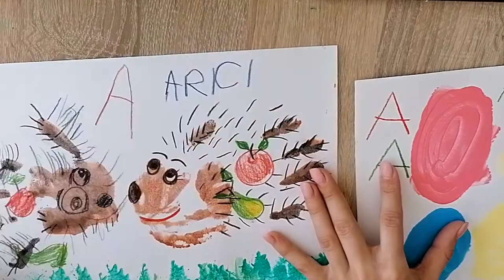Kids drawing | Handprint | Hedgehog | Art for kids | Litera A | Arici | by Winged Art Kids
🦔Handprint art for kids
Create fun and colorful hand prints with your children, using creative techniques.
🎨 Materials: watercolor or gouache, painting brush, sponge, colored pencils and tooth brush.💞 Parent - child bonding technique through art.

🦔ALFABETUL: litera A - ARICI
🎨Rechizite: acuarelă sau guaș, pensulă, burete, creioane colorate și opțional periuță de dinți.

🌞AFLABETUL: curs online de creație, învătăm literele într-o manieră distractivă alaturi de cei dragi!
🎨Vom utiliza materiale și rechizite care sunt la îndemână.
✅Dezvoltăm motricitatea fină, creativitatea și imaginația.

MUSIC: Across the Park - Piano and Strings Music by Keys of Moon Music